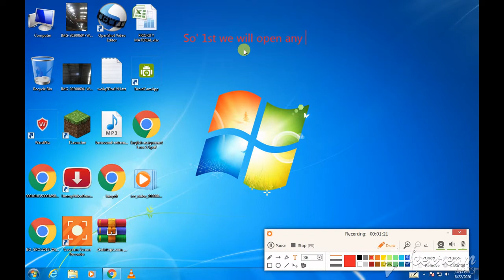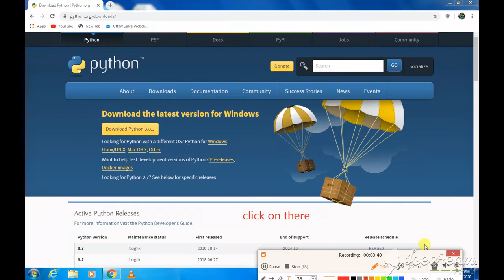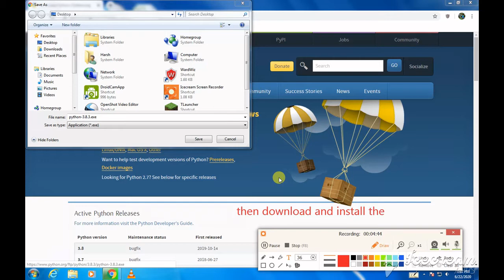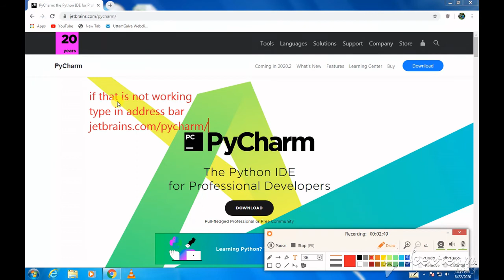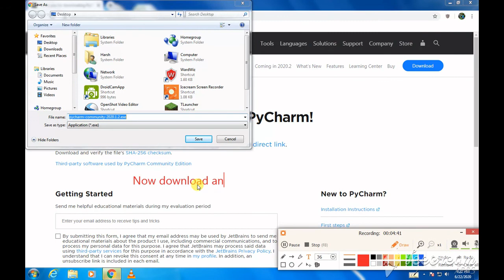How to install Python & Pycharm [Code playground for Python] in your Desktop/PC/Laptop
This video will show you how to start using python programming language.
More videos will come to teach you this language in depth.

Share the video to share knowledge.